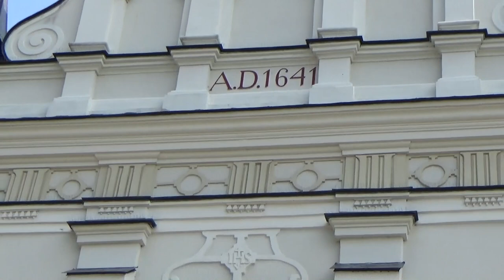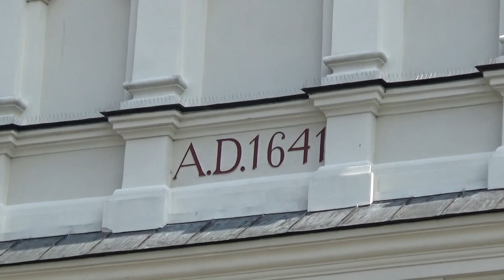Radzyń Podlaski - Pałac Potockich, Centrum miasta, Kościół Świętej Trójcy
🔽 Radzyń Podlaski – miasto w województwie lubelskim, w powiecie radzyńskim. Według danych GUS z 31 grudnia 2019 r. miasto miało 15 656 mieszkańców. Historycznie położony jest w Małopolsce, w ziemi łukowskiej, od XIX wieku tereny te określa się również mianem Podlasia Południowego. W latach 1975–1998 miasto administracyjnie należało do województwa bialskopodlaskiego.
➡️Pałac Potockich w Radzyniu Podlaskim wybudowano w latach 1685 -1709 i przebudowano w latach 1750-59, w związku z czym powstała jedna z najpiękniejszych rezydencji okresu rokoka w Polsce. Pierwszy zamek powstał w Radzyniu w latach 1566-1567 i składał się z budynku otoczonego murem z czterema basztami w narożach. Przypuszczalnie fortyfikacja ta uległa zrujnowaniu w wyniku wojen toczących się w połowie XVII wieku.
* Oranżeria - Wysokiej klasy zabytkiem zaliczanym w tej grupie do najpiękniejszych w Polsce jest znajdująca się w parku pałacowa oranżeria, która stanowi również dzieło Jakuba Fontany i jego współpracowników budujących pałac Potockich. Jest to budynek usytuowany na rzucie dwóch krzyżujących się prostokątów z fasadą od strony południowej. Wyraźnie widoczne kolumny i pilastry jońskie podtrzymują belkowanie, na których znajdują się rzeźby przedstawiające rydwan
Apollina wyjeżdżający na niebieski firmament. Boczne ryzality fasady oranżerii  ozdobione są wazonami i puttami. W ten sposób radzyński zespół pałacowo-parkowy jest unikatowy w skali krajowej.
➡️Parafia Trójcy Świętej w Radzyniu Podlaskim – parafia rzymskokatolicka w Radzyniu Podlaskim.
Parafia erygowana w 1415. Obecny kościół parafialny murowany, wybudowany w 1641 przez Stanisława Bonifacego Mniszcha, starostę lwowskiego, konsekrowany w 1644 przez biskupa Tomasza Oborskiego, sufragana krakowskiego. Styl – renesans lubelski, wystrój wnętrza – częściowo barokowy. Parafia ma księgi metrykalne od 1906 oraz kronikę parafialną od 1972.
Terytotium parafii obejmuje: część Radzynia Podlaskiego i Bedlna Radzyńskiego oraz Białkę, Brzostówiec, Płudy i Siedlanów.

 🎬 Treści użyte w filmie zostały wykonane w dniu 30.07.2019 @MariaKalinowska

▶ Muzyka: zero-project - 03 - The secret passion,
▶ Muzyka:  zero-project - 11 - Silent dreams
▶ Music ▶ Albums ▶ Untold stories of a dying moon
Piano, ambient, electronic, darkwave
Updated: 2019 April 6 (version 2)